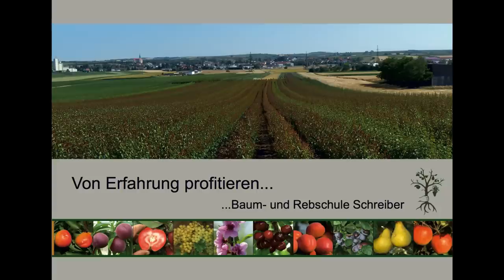Obstbaumschnitt auf der Streuobstwiese - Schnitt alter Obstbäume - Fortsetzung Teil 2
Alte Obstbäume zu schneiden ist nicht schwer. In dieser Serie zeigen wir verschiedene, lange ungeschnittene Bäume und wie wir sie durch fachgerechten Obstbaumschnitt wieder zu regelmäßigen und hochwertigen Erträgen führen.

In diesem Video zeigen wir einen Apfelbaum der sehr steil gewachsen ist und im vergangenen Jahr nach dem ersten Baumschnitt wieder einen idealen Ertrag hatte.

Dieses Jahr haben wir die wenigen Wasserschosser die entstanden sind entfernt, den Baum etwas ausgelichtet und ihn in der Höhe herabgesetzt.